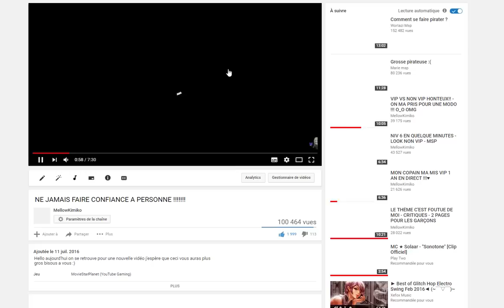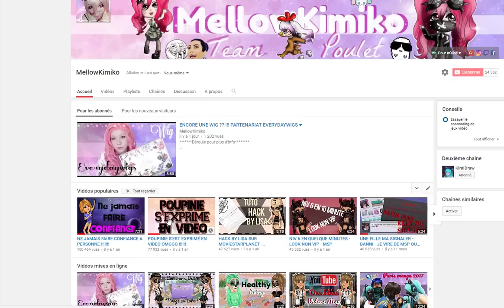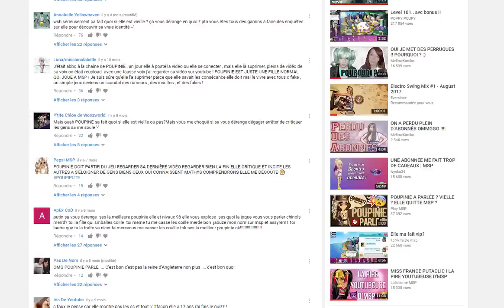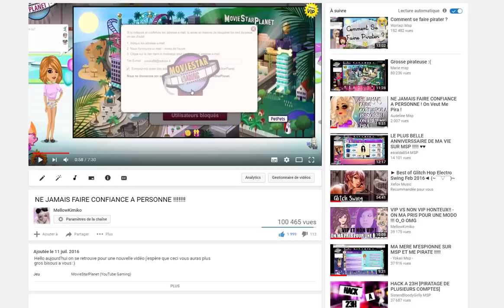MSP // MES VIDEOS POPULAIRE ! 100K "NE JAMAIS FAIRE CONFIANCE A PERSONNE"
LES QUESTIONS QUI REVIENNENT SOUVENT :
Prénom : Amandine
âges : 18 ans
logiciel de capture video : camtasia studio ou Caméra panasonic
logiciel de montage : camtatsia studio, sony vegas , filmora
- Msp: XxMellowPinkuxX
- msp : x kita x
- msp : littlemellowkimiko

- skype: x-missdidoune-x